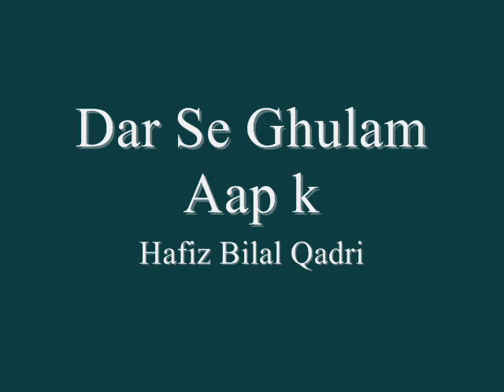Dar Se Ghulam Aap k | Hafiz Bilal Qadri